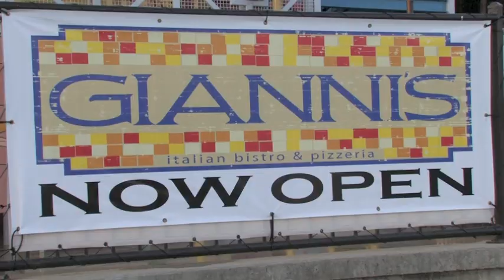Gianni's Italian Bistro & Pizzeria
Come and dine at the *NEW* Gianni's Italian Bistro & Pizzeria at Lanier World